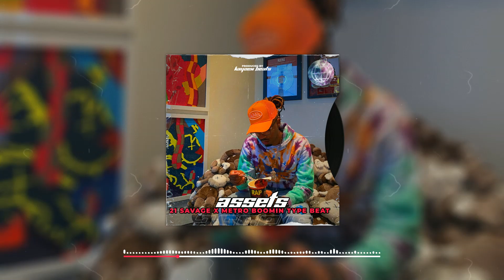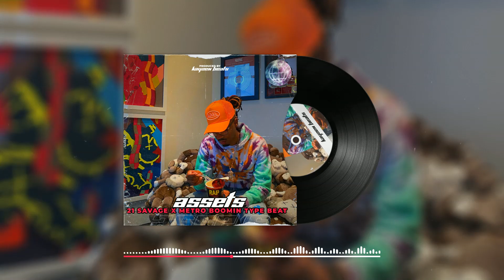[FREE] 21 Savage x Metro Boomin Type Beat "Assets" (prod. Kayzen)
In the Metro Boomin Production Suite you will find anything you need to achieve that Dark Metro Sound with over 360 samples, i also included some oneshots that i really like and some samples that i use daily.
Since i'm making 10+ beats per day, if you are a producer you know that sometimes we feel less inspired or we just go into beat block, in those cases i just reprod some Metro Boomin Beats , since my sound and my style are very similar to his, i studied the Boomin mind behind some of his greatest hits, the chord progressions, melodies and drums patterns he uses. Over the last months i created 1:1 replicas of 90% of Metro productions, skipping most of 19&Boomin since it's not really my style,
Hope you like my work, stay in touch with the channel, remember to hit that Like button, since it costs you nothing and really helps the channel, and turn the notification bell on if you like my content to never miss an upload.
Pushing atleast 1 Metro beat per day 💪💪

This beat is free for non-commercial use only. For commercial use you must purchase a lease.

All my Track Stems and Wav/MP3 untagged are at -6 db so you have plenty of headroom to add and mix vocals, If you need help you can DM me on Instagram @KayzenBeats or email me at

Timestamps:

0:00​​​​​ Intro
0:13​​​​​ Hook 1
0:41​​​​​ Verse 1
1:22​​​​​ Hook 2
1:49​​​​​ Verse 2
2:30​​ Hook 3
2:58 Outro

Tags (Ignore)
Kayzen,Kayzen Beats